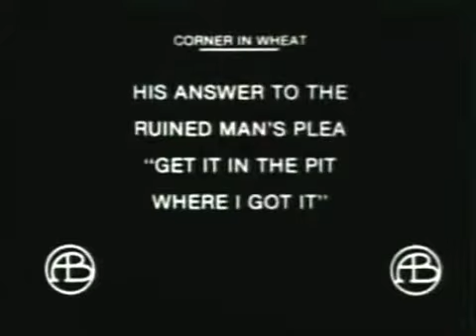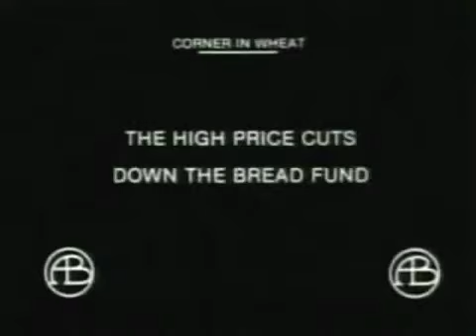103 A Corner In Wheat 1909